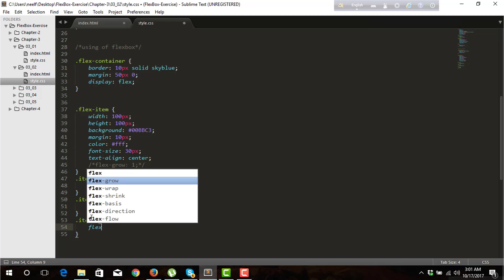3.1 - flex-grow | FlexBox Bangla Tutorial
CSS Flexbox Tutorial | Learn CSS3 FlexBox | FlexBox Basics | FlexBox Advanced | Flexbox Layout | Flexbox Bangla Tutorial | Advance CSS bangla Tutorial | flex-grow | flex grow

KuthiDevs Learning:
We have a vision to create an open community of quality web designers and developers. That's why we started sharing our knowledge through our FREE videos, blogs, articles and open source stuffs. We believe education should be open for all.